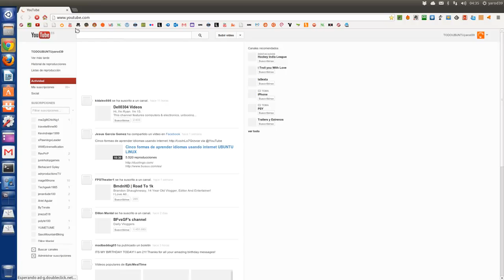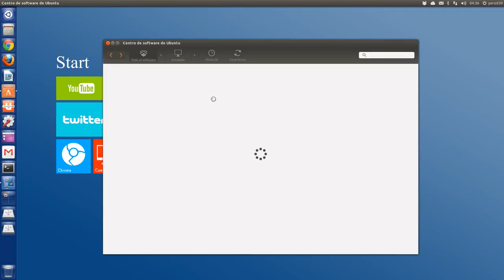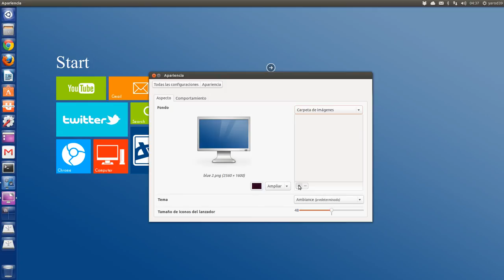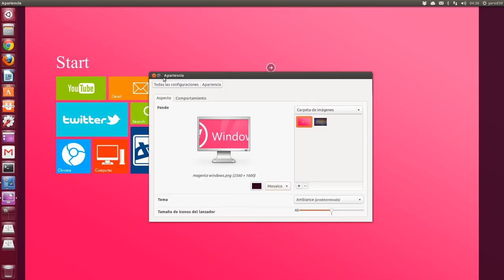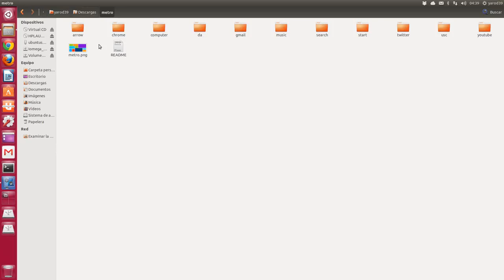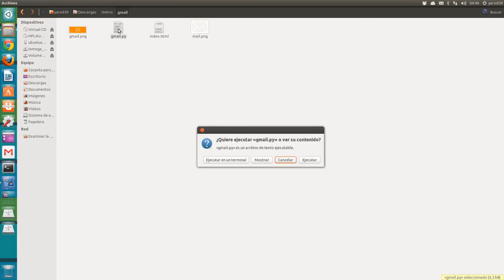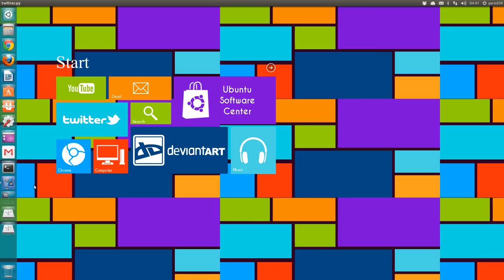DALE UN TOQUE METRO A TU UBUNTU LINUX UBUNTU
ICONOS METRO WINDOS 8 EN RARING RINGTAIL UBUNTU LINUX